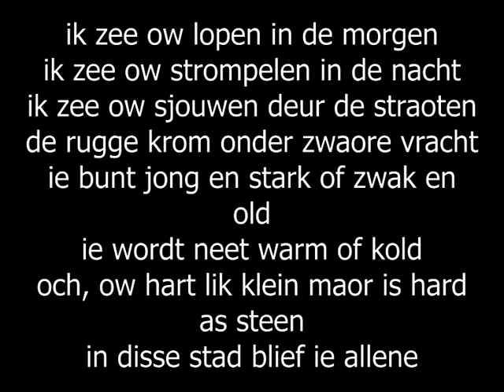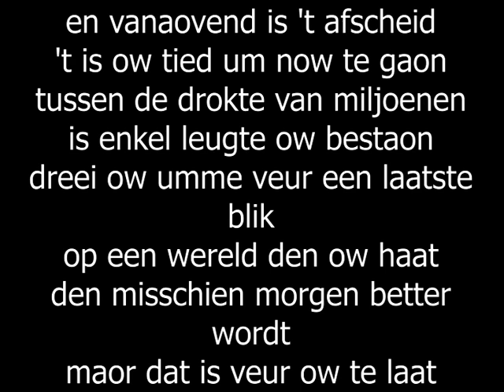Jan Ottink - Disse stad Lyrics